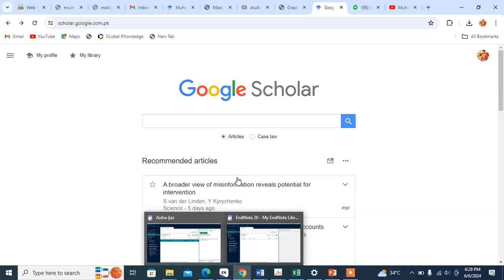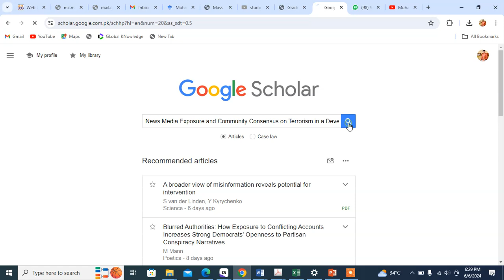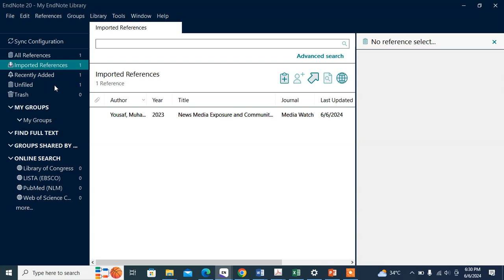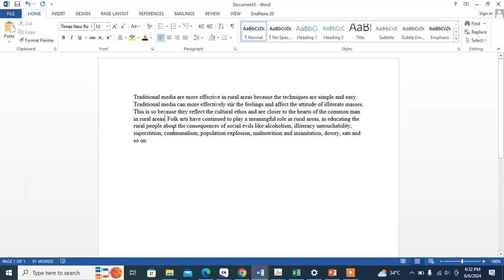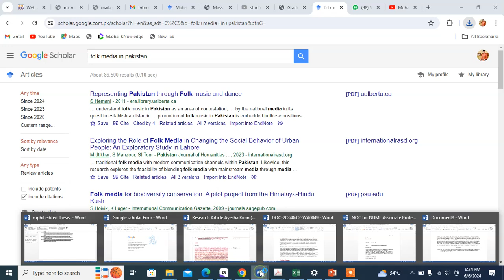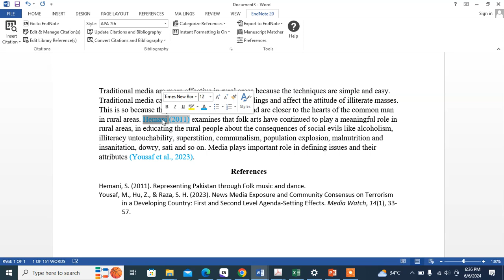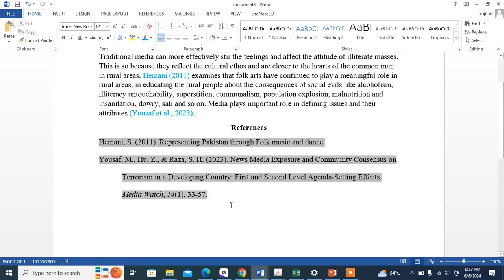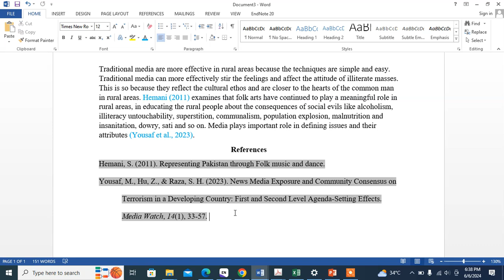How to Import References to Endnote and Cite them ||Dr. Muhammad Yousaf |English/Urdu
This video explains how to import references to Endnote from Google Scholar and cite them when reporting your assignments, term papers, research papers, dissertations, or theses, and research reports.  Most of the time, beginners find it difficult to reference correctly and quickly.  This video educates about importing references quickly, correctly, and efficiently from Google Scholar to Endnote. In contrast, the manual way of making references results in many mistakes. Therefore, students and beginner researchers could use ENdnote and import references from Google Scholar and cite them in their research work.  If you're looking to learn more about reference-making using Endnote, then this video is for you! By the end of this video, you will have a better understanding of the references made for your study and will be able to make more informed decisions when completing your term papers, assignments, and research papers.
About Dr. Muhammad Yousaf: Dr. Muhammad Yousaf earned his doctorate in Communication Studies at the Communication University of China in 2018. He is the recipient of three Gold Medals in M.Sc. Communication Studies from University of the Punjab, Lahore. Currently, he is associated as an assistant professor with the Centre for Media & Communication Studies, University of Gujrat, Gujrat-Pakistan. Dr. Yousaf is trained in quantitative research methodology. He teaches communication theory & Research Methodology. He does research in media and public opinion, political communication, cross-cultural communication, and Advocacy Journalism. He has published in SSCI and Scopus-indexed Journals such as the International Journal of Communication, Scientific Reports, Development Policy Review, Global Media & China, Vaccine, Vaccines, Psychology Research and Behavior Management, Media Watch, etc.
You can contact Dr. Muhammad Yousaf at;